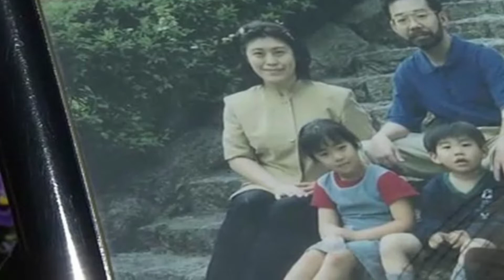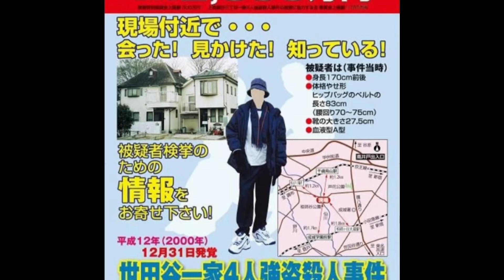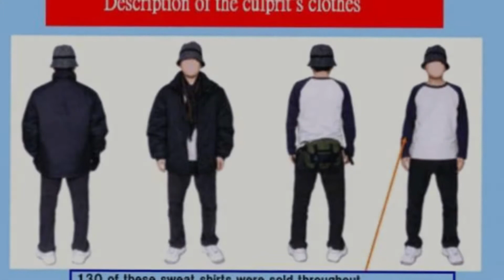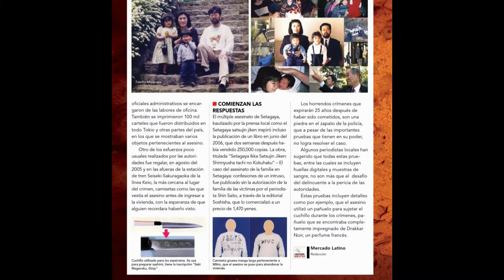EL CASO DE LA FAMILIA MIYAZAWA | MabeVlogsMiyazawa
En el video de hoy les presento un caso japones que sucedió en Tokio en diciembre del 2000, el de la misterioso caso de la familia Miyazawa.

✨ Canal Secundario de YouTube: LikeMabe